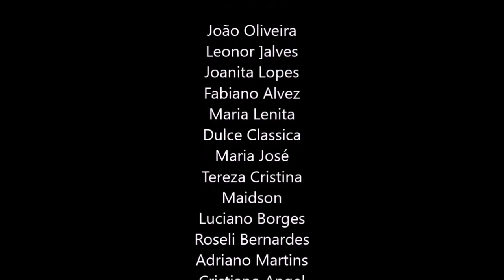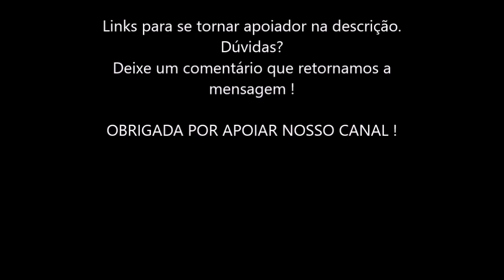27, AS EMOÇÕES NEGATIVAS SÃO INÚTEIS, PSICOLOGIA DA EVOLUÇÃO POSSIVEL AO HOMEM, P D OUSPENSKY, KRIS